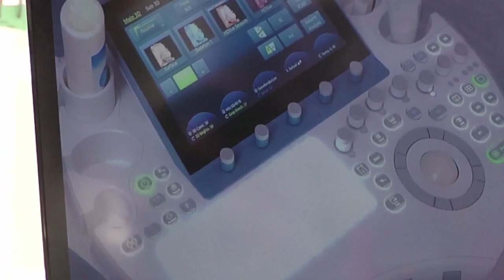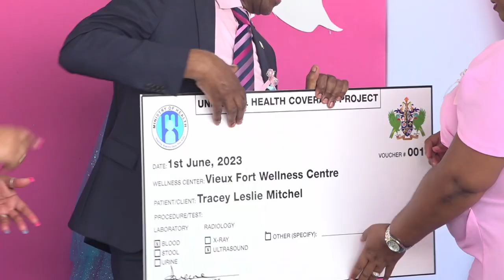Launch of Universal Health Coverage Phase 1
Director of Universal Health Coverage, Dr. Alisha Eugene Ford has expressed much gratitude to the many players who support and continue to contribute to the strengthening of Universal Health Coverage-UHC.